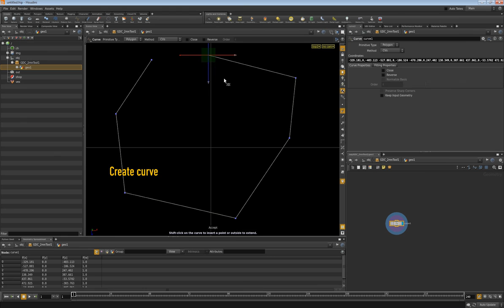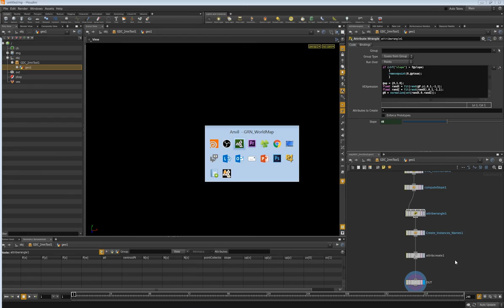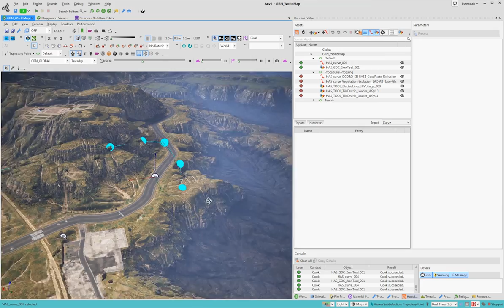GDC 2017 'Ghost Recon Wildlands': Terrain Tools and Technology - 2mn Tool